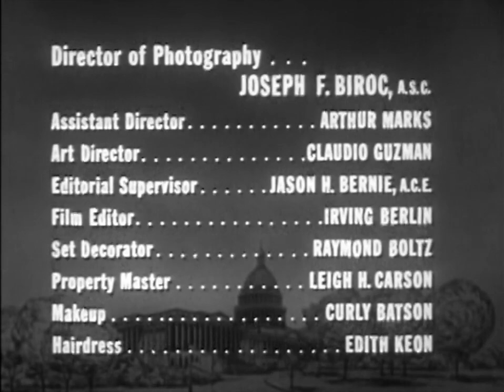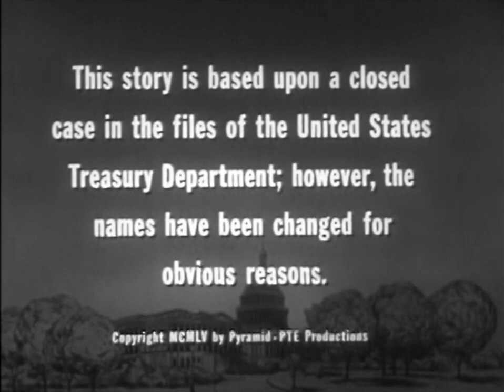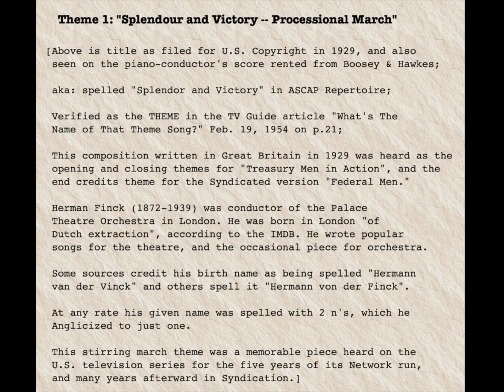Classic TV Theme: Treasury Men in Action +Bonus!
Premiering in 1950 this is one of the earliest shows posted in this series. It dramatized investigations by the US Treasury and ran an impressive five seasons, with many more airings in syndication. As was typical for shows of that period, the music was drawn from production music libraries assembled to provide themes and background music for programs that couldn't afford to hire musicians. In this case, the stirring march (heard more fully over the closing credits) dates from 1929: 'Splendor and Victory' by Julius Finck. (Wiki gets this wrong BTW.) As a special bonus we have added the rarely heard complete version of this theme just as it was preserved on the 78 rpm music library discs.